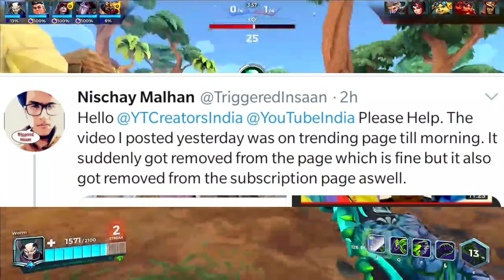CarryMinati New Song Release On 4 February ? Technical Sagar Reply To Skyloard And Freefire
CarryMinati Vardaan Song Release On 4 February ? Technical Sagar Reply To Skyloard And Freefire , Hindustani Bhau Reaction On delete His Youtube Channel |